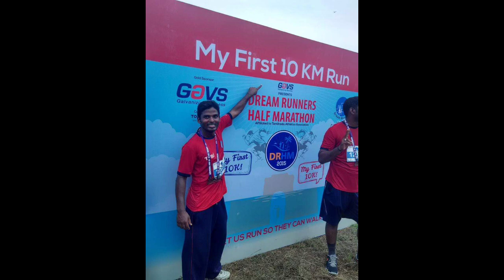நாங்களும் Player தான் சார்!!!cricket